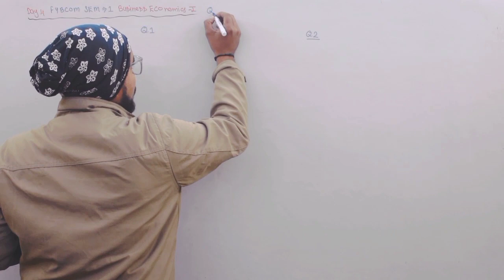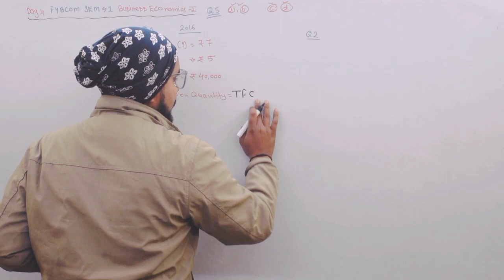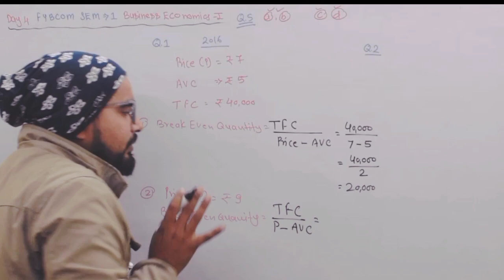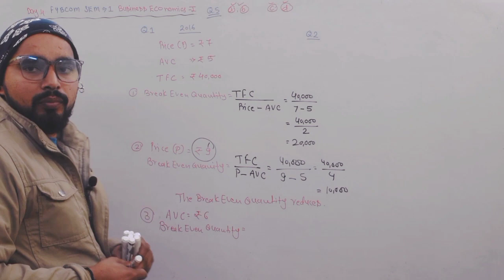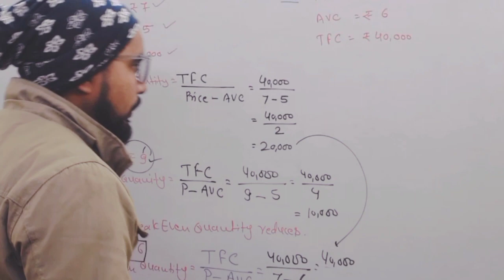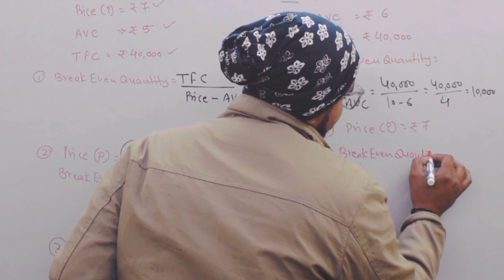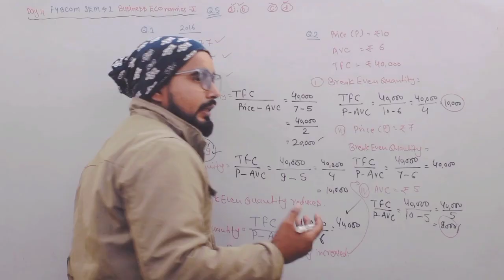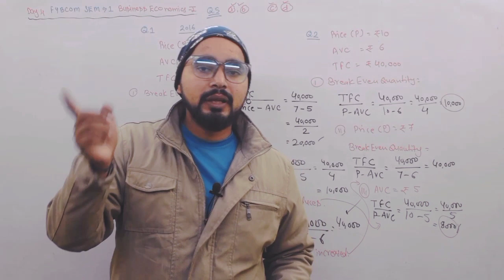Most Important Questions of Business economics 1| FYBCom sem 1 |Mumbai University